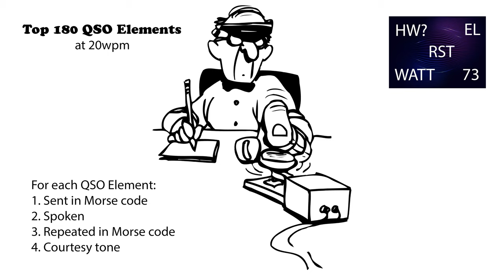Top 180 QSO Elements 20wpm